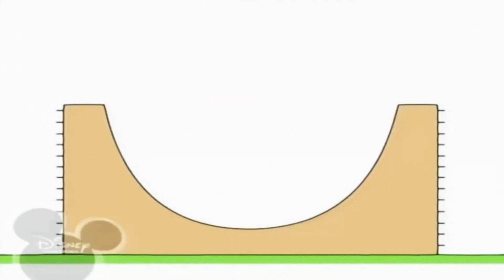1 червня 2020 р.